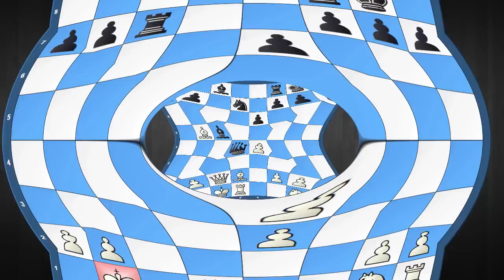Carlsen's fastest loss in classical (15 Moves)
Magnus Carlsen, Carlsen's fastes loss, Blunder of Magnus Carlsen, chess, quickest loss of chess world champion,

PGN:-

[Event "Biel GM"]
[Site "Biel"]
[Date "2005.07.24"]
[Round "7"]
[White "Pelletier, Yannick"]
[Black "Carlsen, Magnus"]
[Result "1-0"]
[ECO "E34"]
[WhiteElo "2603"]
[BlackElo "2528"]
[Annotator "Gunjan Jani"]
[PlyCount "29"]
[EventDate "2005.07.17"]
[EventType "tourn"]
[EventRounds "10"]
[EventCountry "SUI"]
[EventCategory "16"]
[Source "ChessBase"]
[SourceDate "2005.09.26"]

1. d4 Nf6 2. c4 e6 3. Nc3 Bb4 4. Qc2 d5 5. cxd5 c5 6. dxc5 $5 (6. dxc6 Qxd4 7.
cxb7 Bxb7 $44) (6. Bg5) 6... Nxd5 (6... Qxd5 7. a3) (6... exd5) 7. Bd2 Bxc5 8.
Nxd5 Qxd5 9. e4 Qd4 $6 10. O-O-O (10. Bc3 Bb4 $11) (10. Be3 Qb4+ 11. Bd2 Qb6)
10... Nd7 (10... Qxf2 $2 11. Nh3 Qd4 12. Bg5) 11. Bb5 O-O $4 (11... a6 12. Be3
Qe5 13. Bxc5 $1 (13. Bxd7+ Bxd7 14. Bxc5 Rc8 15. b4 b6) 13... axb5 14. Bd6 Qg5+
15. Kb1) (11... Be7 12. Be3 Qb4 13. Qa4 Qxa4 14. Bxa4 a6) 12. Bc3 (12. Be3 Qb4
13. Bxd7 Bxe3+ 14. fxe3 Bxd7 15. Rxd7 Rac8 16. Rc7 Qe1+ 17. Qd1 Rxc7+ 18. Kb1
Qxd1#) 12... Qxf2 13. Qxf2 Bxf2 14. Bxd7 Be3+ 15. Kc2 1-0